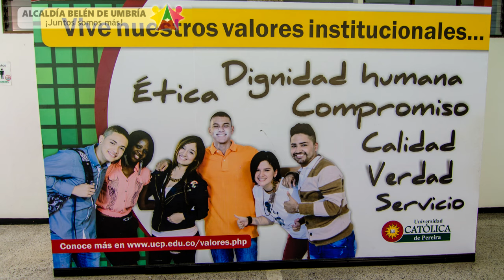22 estudiantes de Belen de Umbria becados en la Universidad Catolica de Pereira - 30 Sept 2016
22 Jóvenes de Belén de Umbría inician sus estudios en Ingeniería de Sistemas y Telecomunicaciones en la Universidad Católica de Pereira.